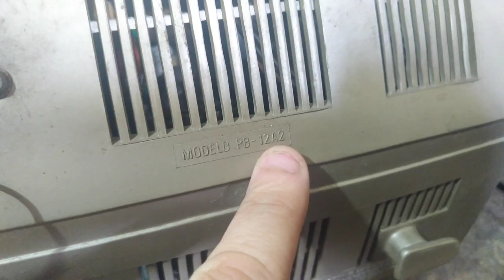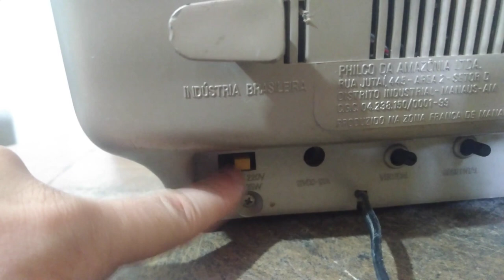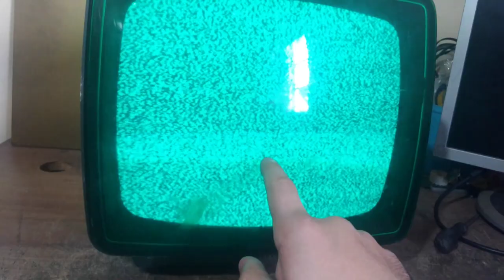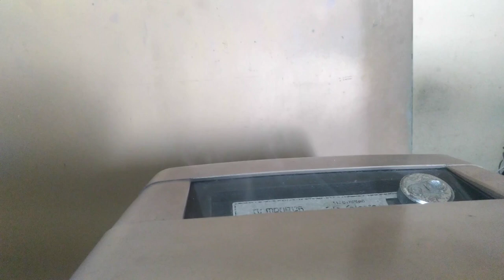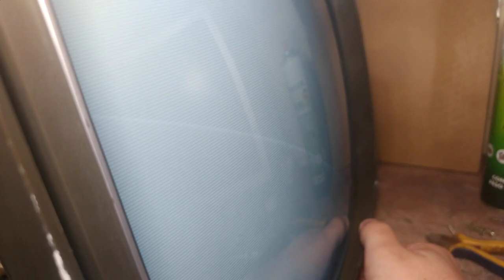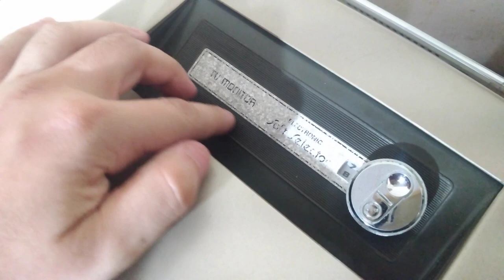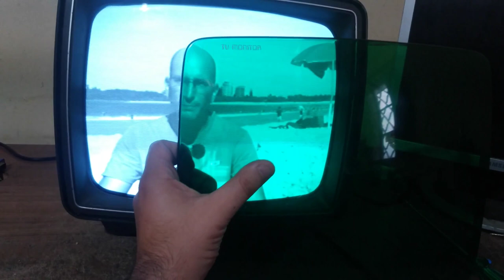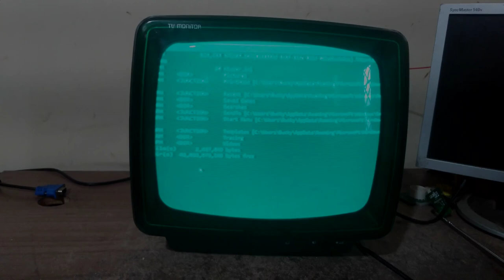PHILCO SOFT SELECTOR COM MÁSCARA ACRÍLICA VERDE *capacitor ferveu! \o/*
Revisão nesta linda televisão antiga Philco Softselector PB12A2 com o difícil acrílico verde que "transforma" a tv em um monitor de fósforo verde para seu computador. Durante os testes iniciais, um capacitor não aguentou e, para nossa alegria, estourou.

PS: Acredito que nem todas as versões desta tv vinham com acrílico.

Ep 101

0:00 Como o televisor chegou na bancada
1:30 Ligando a tv pela primeira vez
3:00 Não cometa esse erro!
5:25 A primeira imagem!
6:20 Deu ruim!
7:00 O estrago interno
9:40 O estado dos capacitores trocados
14:50 Finalizando a televisão